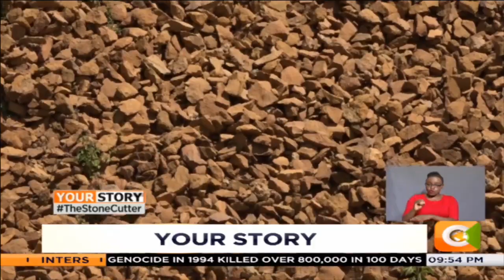YOUR STORY | Joseph Onyango Works as A Quarry Miner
Tonight your story is literally cast in stone. 78 year old Joseph Onyango has been working as a quarry miner for 31 years. He labours in the deep, dangerous quarries to harvest stones. And even after suffering a life-threatening accident, onyango went back to his job. This story was suggested by the younger miners he works with at raroki quarry in karachuonyo, Homabay who hope that his story will draw attention to the quality of their stones and shed light on their plight.